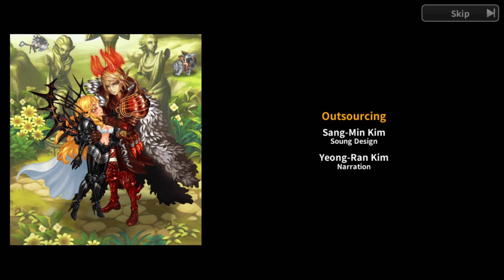Dragon Blaze 2.0 - Story - Chapter 2: Act 4